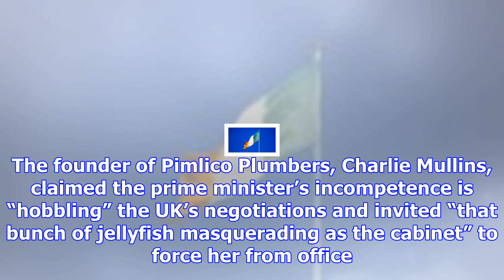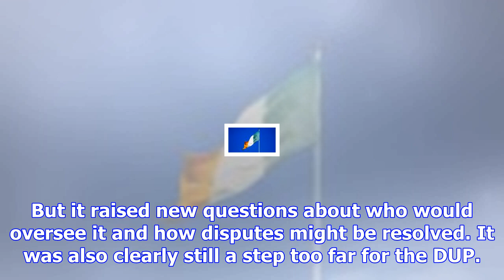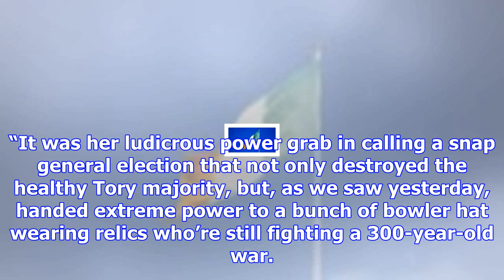Tory party donor calls for cabinet to oust may after brexit deal failure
A prominent Conservative party donor has called for ministers to oust Theresa May after failing to s...